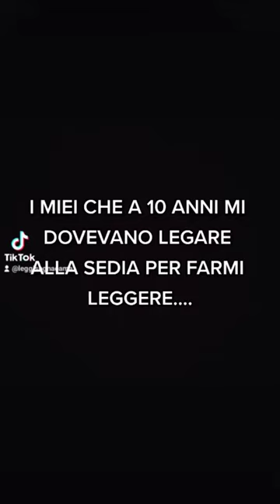Bookshelf tour?📚🤍 scrivetelo nei commenti 👇🏼✨